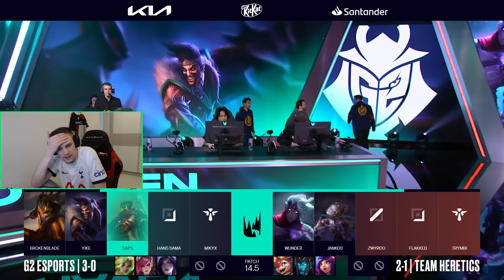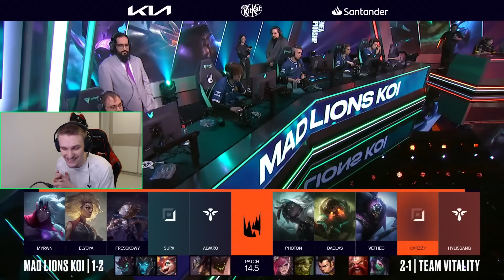ДУХ ВИКСАЙДА УРГОТ В LEC | CAPS НЕВЕРОЯТЕН | LEC SPRING 2024 ДЕНЬ 4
00:00 - SKVS BDS
16:22 - GIANTX VS FNATIC
24:14 - G2 VS HERETICS
32:30 - MAD LIONS KOI VS VITALITY
47:00 - KARMINE CORP VS ROGUE